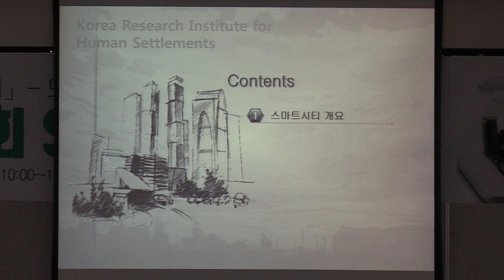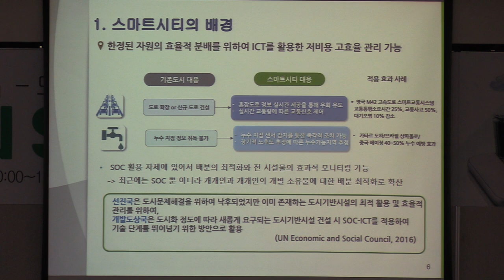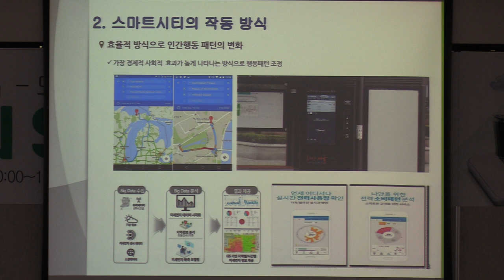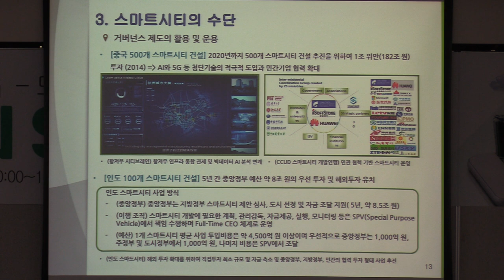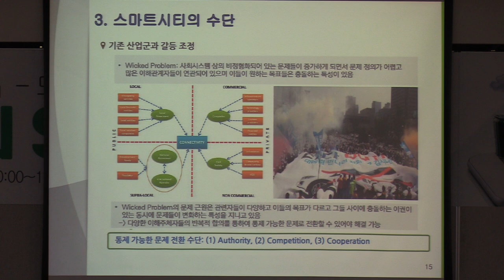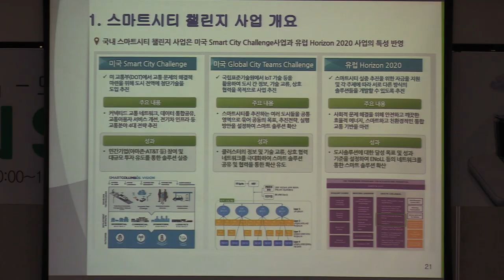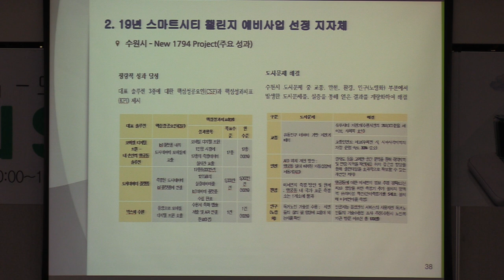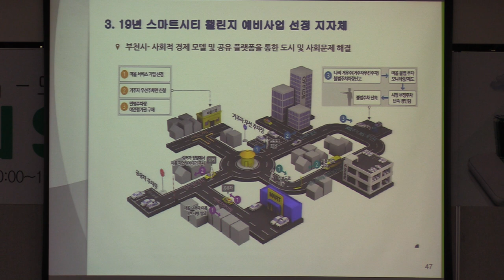제2회 SH 미래 도시 포럼 발제 1-1